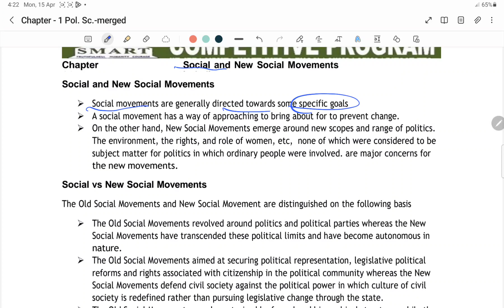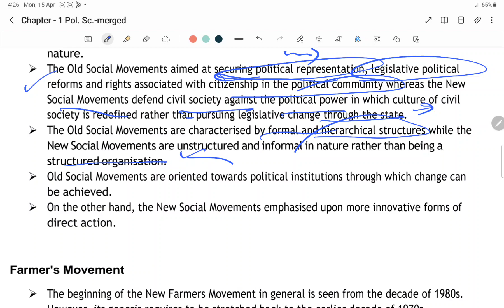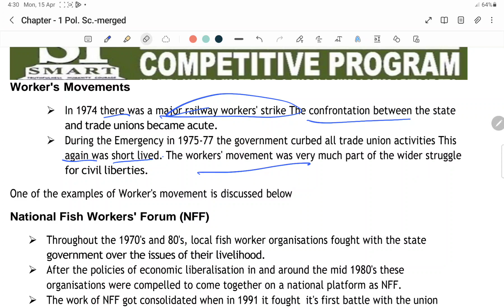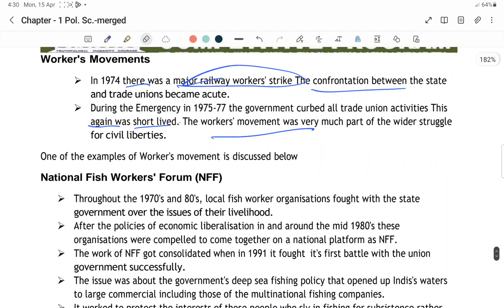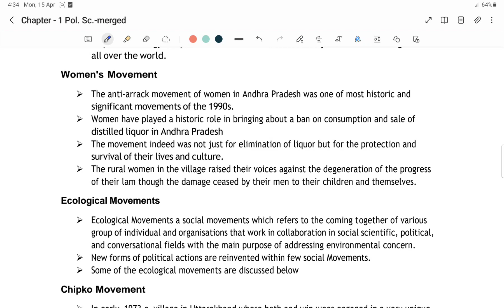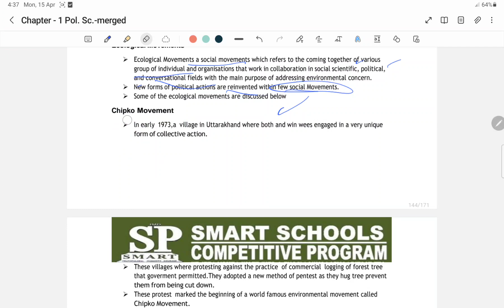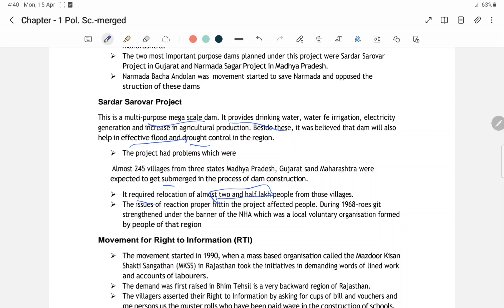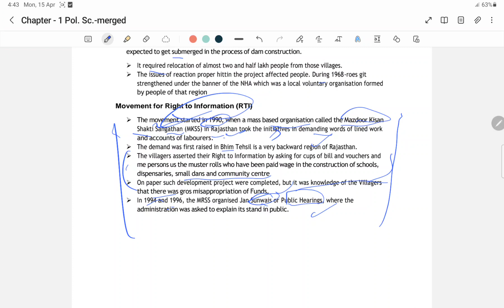Social and New Social movement